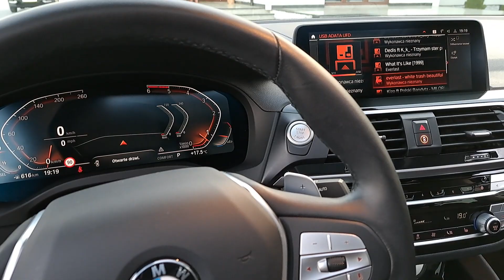BMW X4 / 30d xDrive